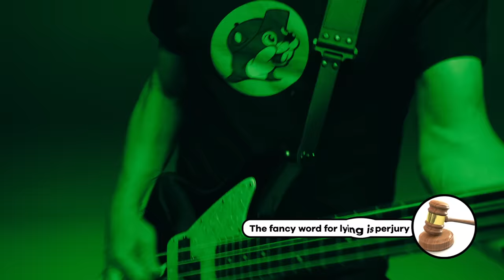Simple Creatures - One Little Lie (Official Video)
Video made by Ride or Cry
Director - Morgan Freed
Producers - Lara Mendizza, Sydney Harrison
Executive Producer - April Salud
Director of Photography - Hunter Lyon
Gaffer - Andrew Fronczak
Color - Jake Hazell
Art Director - Dave Vega
Editor/VFX -  Scott Martin
Makeup - Lauren-Ashley Cristiano

Lyrics:
I live on the dark side, so pull the shades tight
Don’t shine that light in my eyes
I’m so jealous and inspired
It’s like I’m always wired to a time bomb

I lost my faith in drinking
I lost my voice again
Living in a shark’s teeth with you beside me
Waiting for the water to bleed

If I tell myself one little lie then I think that I’ll be alright
I tell myself one little lie
My head gets heavy every day like it’s filled with rocks and memories
I tell myself one little lie and the pain don’t phase me

Falling off the earth’s face
Watching your eyes glaze
I taste the salt on your skin
Fighting in a foreign city
Tonight will only lead me to a time bomb

You lost your self in whiskey
You lost your keys again

Everything Opposite
Back and forth
Born to quit

I trip and stumble some of the time
But I know that I’ll be alright